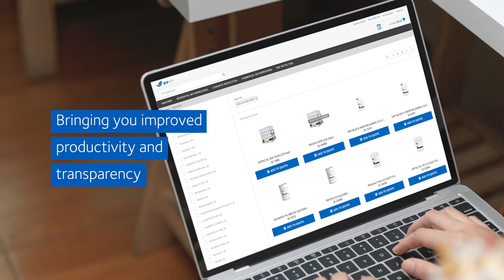GCP Plus - Ordering Made Easy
GCP-Plus for easy order processing, instant business insights and access to GCP Product Information. Ordering best in class construction products just got easier.